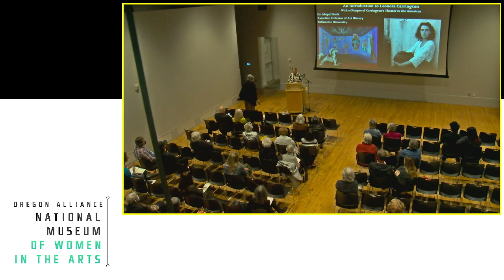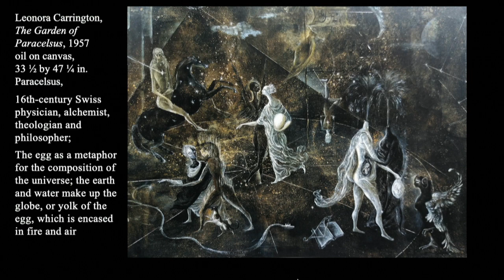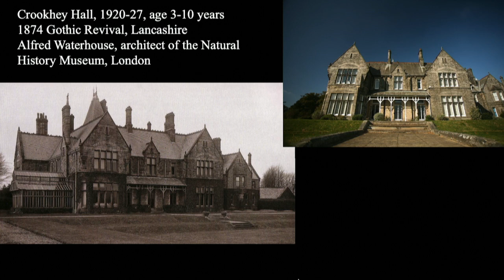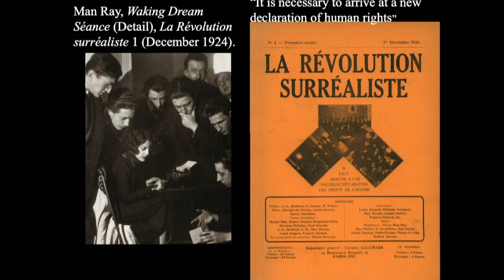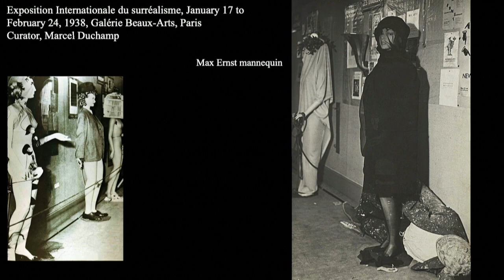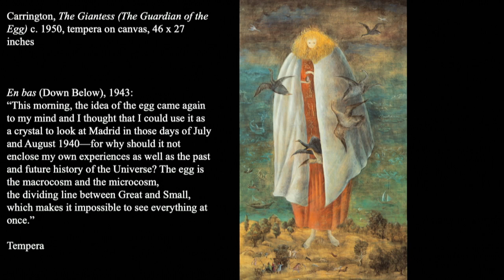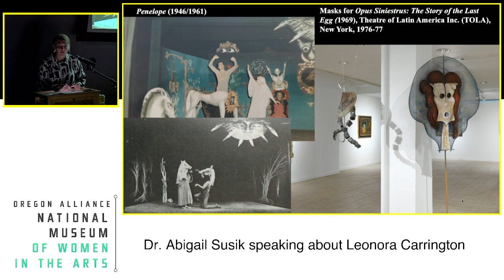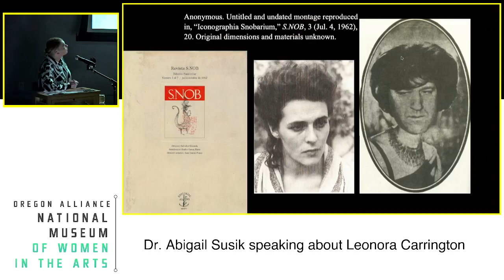Abigail Susik on Surrelism and Mary Leonora Carrington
Abigail Susik on Surrelism and Mary Leonora Carrington (6 April 1917 – 25 May 2011) was a British-born surrealist painter and novelist. She lived most of her adult life in Mexico City and was one of the last surviving participants in the surrealist movement of the 1930s. Carrington was also a founding member of the women's liberation movement in Mexico during the 1970s.